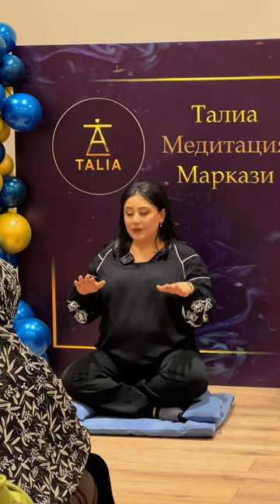Бой инсон ривожланган инсонми? Моддий орзулар ушалиши нимага боғлиқ? Видео орқали жавоб олинг!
😍Талиа Ҳалабадан жонли семинар-тренинг!
23-декабрь куни!   Жойлар кам қолди! Мурожаат учун
✅Онг ости блоклари
Блокларни  топиш ва уларни ечиш
✅Янгиланиш, янги мукаммал “МЕН”ни яратиш
✅2024 йилга оғриқларсиз қадам ташлаш
✅Тўғри ва аниқ мақсадлар қўйиш бўйича самарали билимларни эгаллайсиз,
✅Тренингда иштирок этганлигингизни тасдиқловчи СЕРТИФИКАТга эга бўласиз ҳамда кўплаб совғалар сизни  кутмоқда.